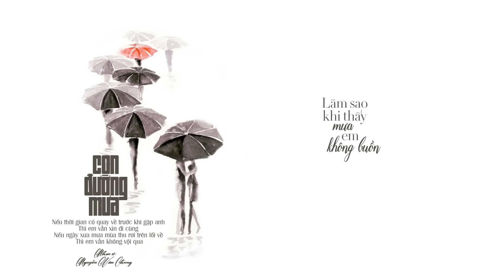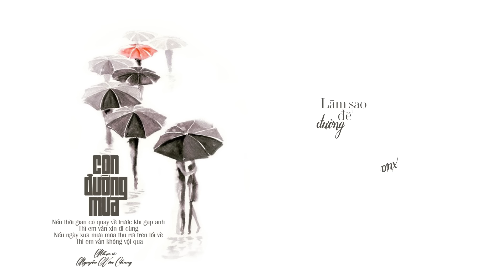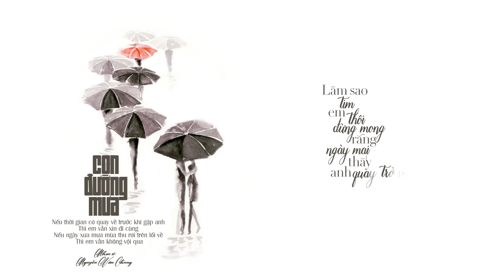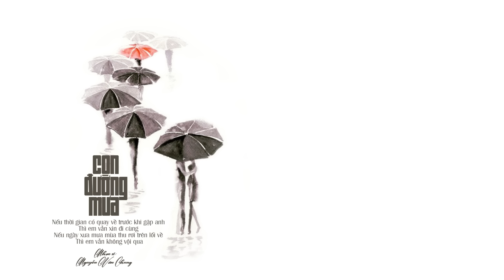Con Đường Mưa (New Version 2019) | Acoustic Buồn Nhất | Video Lyrics HD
Con Đường Mưa (New Version 2019) | Acoustic Buồn Nhất |  Nguyễn Văn Chung Music

Nếu ngày xưa bước đi nhanh qua con đường mưa.
Thì anh đã không gặp người.
Nếu ngày xưa em nhìn anh nhưng không mỉm cười.
Thì anh đã không mộng mơ.

Nếu tình ta chẳng phải xa khi đang đậm sâu.
Thì anh đã không đau buồn .
Nếu lòng anh không còn yêu em hơn chính mình
Thì anh đã quên được em

ĐK:

Làm sao để đường xưa đừng in dấu chân anh mỗi ngày
Làm sao cho lòng anh thôi gọi tên em trong giấc mơ
Làm sao để mưa mùa thu đừng rơi khi anh đang nhớ em.
Làm sao khi thấy mưa anh không buồn

Làm sao để quên niềm vui niềm hạnh phúc khi anh có người
Làm sao quên ngày chia tay lệ em rơi trên đôi mắt cay
Làm sao để thôi chờ mong
Làm sao tim anh thôi đừng mơ rằng ngày mai thấy em quay trở về

Nếu thời gian có quay về trước khi gặp em
Thì anh vẫn xin đi cùng
Nếu ngày xưa mưa mùa thu rơi trên lối về
Thì anh vẫn không vội qua

✔ Đây là Video thuộc "NGUYỄN VĂN CHUNG MUSIC". Đề nghị các tổ chức, cá nhân không re-up dưới mọi hình thức. Nếu phát hiện có thể dẫn đến khóa kênh vĩnh viễn.
© Bản quyền thuộc về "NGUYỄN VĂN CHUNG MUSIC" - Nhạc sĩ Nguyễn Văn Chung